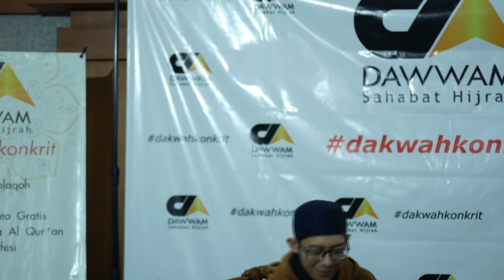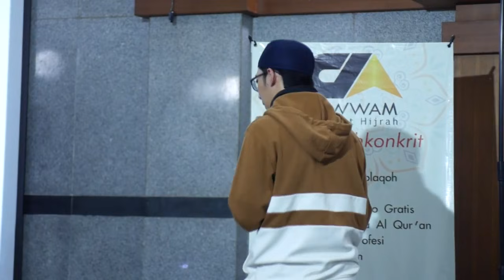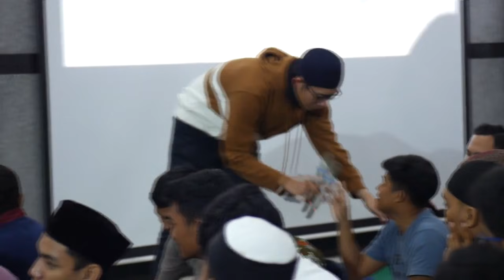Ustadz Handy Bonny | Saatnya Hijrah Cinta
Ustadz Handy Bonny hadir kembali ke kota Semarang. beliau membawakan sebuah pesan yang baik untuk para jomblo dan jomblowati untuk tidak pacaran dan terjurumus dalam kemaksiatan.

*Perlengkapan Video yang dipakai di video ini*

Kamera : Mirrorless Panasonic G7K
Voice Recorder : zoom h1n

Fanspage : Kajian Semarang TV
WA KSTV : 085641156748